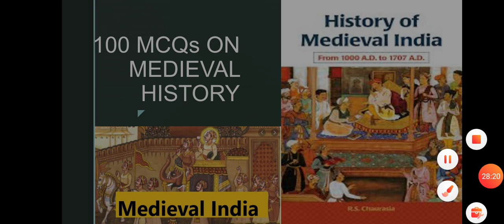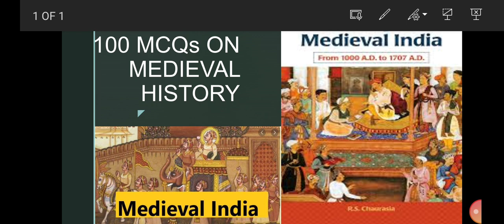100 mcqs on MEDIEVAL history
100 MCQs on MEDIEVAL history